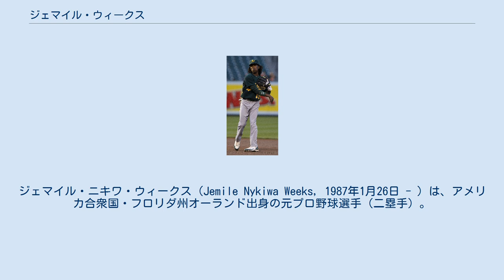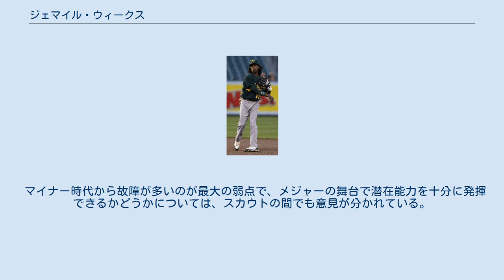ジェマイル・ウィークス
ジェマイル・ニキワ・ウィークス（Jemile Nykiwa Weeks, 1987年1月26日 - ）は、アメリカ合衆国・フロリダ州オーランド出身の元プロ野球選手（二塁手）。
右投両打。
 兄のリッキー・ウィークスもプロ野球選手。
 レイク・ブラントリー高校からマイアミ大学に進学。
 大学3年時の2008年には63試合で打率.363、13本塁打、62打点、22盗塁を記録。
 2008年のMLBドラフト1巡目(全体12位)でオークランド・アスレチックスから指名を受け、190万ドルの契約金で入団。
 2009年と2010年には2年連続でオールスター・フューチャーズゲームに出場している。
 2011年はAAA級サクラメント・リバーキャッツでスタートし、6月6日に正二塁手マーク・エリスの故障によりメジャー昇格を果たした。
 2012年は、頻繁にスタメン起用され規定打席に到達。
出場118試合で打率.221で本塁打2本、盗塁16個を記録し、98本のヒットを打つも規定打席到達者ではメジャー全体でワーストタイ記録の本数だった。
 2013年12月2日にジム・ジョンソンとのトレードでボルチモア・オリオールズに移籍した。
 2014年3月11日にオリオールズと1年契約に合意した。
 2014年8月30日にケリー・ジョンソン、マイケル・アルマンザーとのトレードでイバン・デヘスース・ジュニアと共にボストン・レッドソックスへ移籍した。
 2015年7月29日にDFAとなった。
31日に40人枠から外れる形でAAA級ポータケット・レッドソックスに降格した。
このままシーズンを終え、10日5日にFAとなった。
 2016年1月14日にサンディエゴ・パドレスとマイナー契約を結び、同年のスプリングトレーニングに招待選手として参加することになった。
開幕ロースターはならなかったが、4月20日にコーリー・スパンジェンバーグの15日間の故障者リスト入りに伴い、メジャー契約を結びアクティブ・ロースター入りした。
10月25日に40人枠から外れAAA級エル・パソ・チワワズに降格した。
 2016年12月23日にシカゴ・カブスとマイナー契約を結んだ。
 2018年2月14日にメキシカンリーグのモンクローバ・スティーラーズと契約する。
7月3日にFAとなった。
 この年限りで現役を引退した。
 同じ二塁手である兄・リッキーと比べて一回り小さい体格で、パワー面では見劣りする。
しかし、守備と走塁の評価は兄よりも上で、選球眼にも優れた典型的な1、2番打者タイプのスイッチヒッターである。
 マイナー時代から故障が多いのが最大の弱点で、メジャーの舞台で潜在能力を十分に発揮できるかどうかについては、スカウトの間でも意見が分かれている。